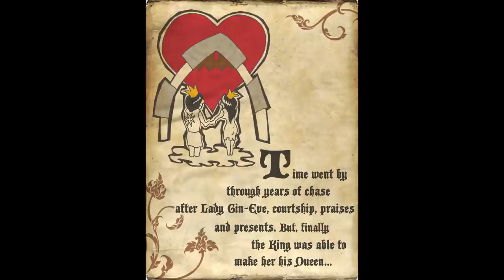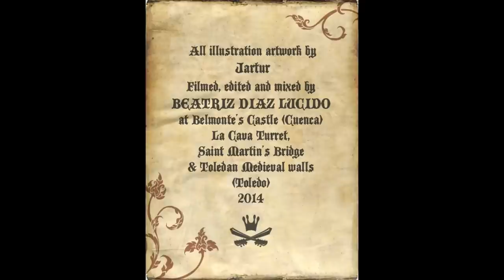KINGJARTUR & HIS LORDS - Tentacled Octopus Man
KING JARTUR & HIS LORDS - TENTACLED OCTOPUS MAN
Filmed and mixed by Beatriz Diaz Lucido.

Legends tell us that at the beginning of the dark age,
 the villainous Ciclop-Octopus, Lord of the shuffle and evil,
kidnaped his beloved Lady Gin-Eve
and took her to the Toledan Court, capital of the Kingdom.
The Lady used to take baths on this side of the river Tagus
meanwhile the King stayed captivated by her beauty.
At the same time, the malignant Octopus guarded all her movements
and strewed the skulls of every man who tried to get closed to his beloved, all over the land...
Time went by through years of chase after Lady Gin-Eve,
courtship, praises and presents... But finally,
the King was able to make her his Queen...
The Ciclop-Octopus'  revenge burst at once!
He kidnaped the Lady, locked her up at the top of the turret
and kept her for his own and only delight.
And that was the beginning of the knightly hordes invasión,
when the Lords in their dalmatics went to capture so shabby creature of scary dances, wild shuffles and wicked nastiness
 from the deepest Darkness...

...A comienzos de la edad oscura, el malvado Ciclop-Octopus, señor del baile y el mal, secuestró a su amada Lady Gin Eva llevándola a la corte de Toledo, capital del reino.
La dama se bañaba en esta zona del Tajo mientras el rey se quedaba prendado de su belleza. Al mismo tiempo que el malvado Octopus vigilaba todos sus movimientos sembrando de calaveras todo el territorio con las testas de aquel que intentara acercarse a su amada.
El rey consiguió al final hacerla su reina tras años de persecución, cortejo, halagos y presentes a la dama.
La venganza de Don Ciclop-Octopus no se hizo esperar, secuestrando a la dama, encerrándola en lo alto del Torreón y recluyéndola para su propio y único deleite.
Éste fue el inicio de la invasión de las hordas caballerescas de los Lords que ataviados en sus dalmáticas salieron en busca de tan temido monstruo de las profundidades de la oscuridad de siniestras danzas, bailes desenfrenados y la maldad perversa en todo su esplendor...